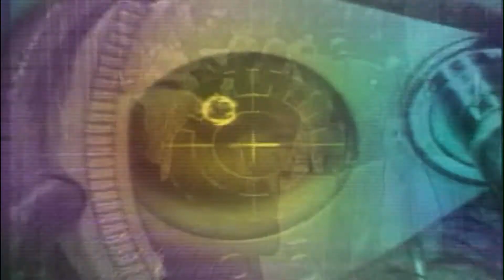1003 美國賭城慘案中民事責任歸屬